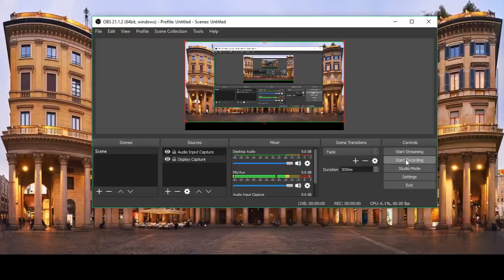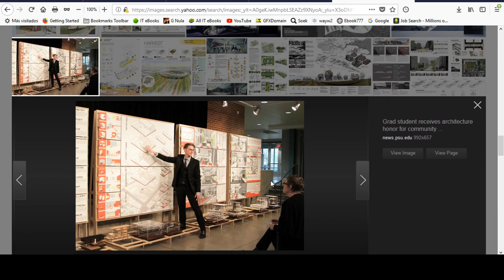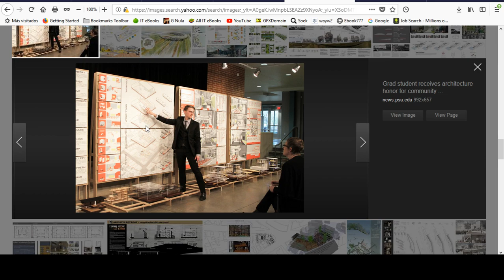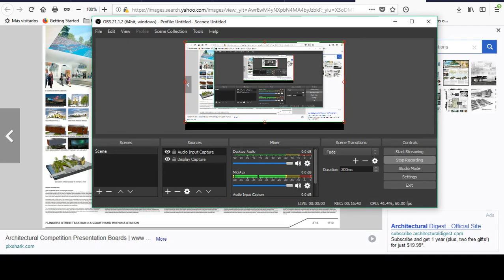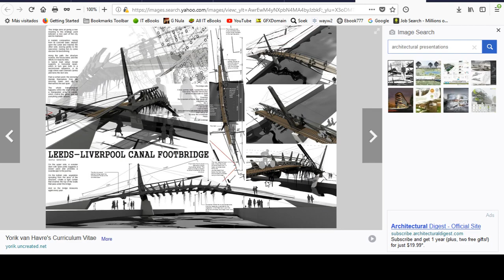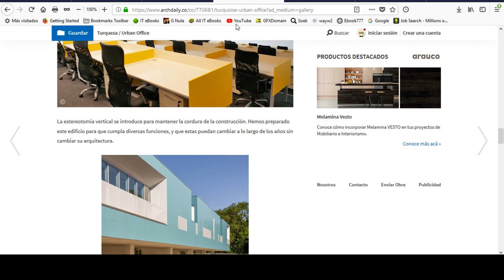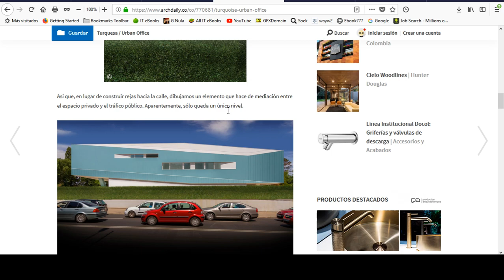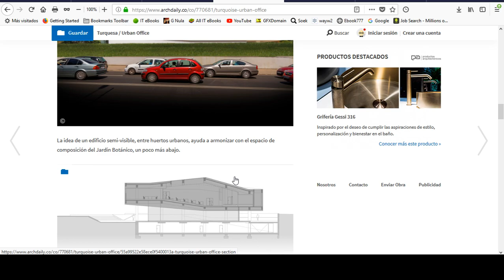Tesis. Proyecto de Final de Carrera PFC Arquitectura.